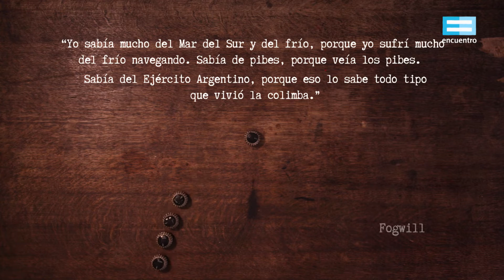Biografías de la literatura: Rodolfo Fogwill II - Canal Encuentro